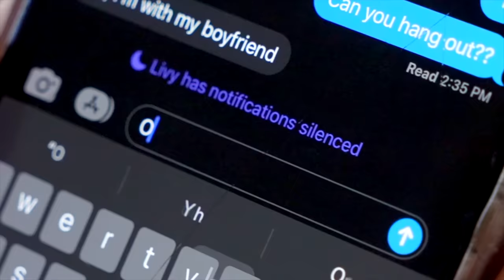GIRLS! Music Video Cover Song (Rachel Platten)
The Fun Squad’s cover song of Girls, by Rachel Platten! We were so touched by the inspiring message of this song! @JazzySkye  and Kalia Skye, and Sarah Skye all sing together in this touching and heartfelt cover song!

Thanks to Rachel Platten for inspiring us to make this cover song! Go check out her original music video of this song:

Thanks to Becky Willard at VoxFox Studios and also Matthew Gonzalez for their work on the musical arrangement!